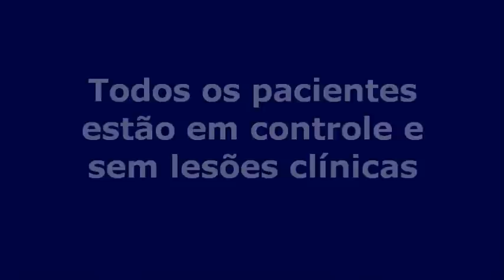HPV na boca e DST/ IST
HPV Bucal.
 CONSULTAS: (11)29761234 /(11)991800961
Dra. Dulce Helena Cabelho Passarelli.